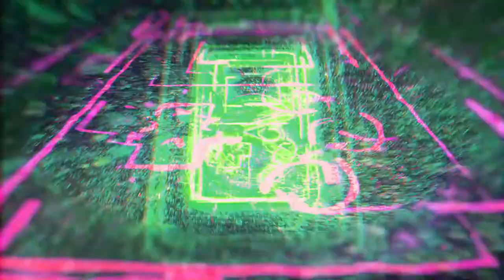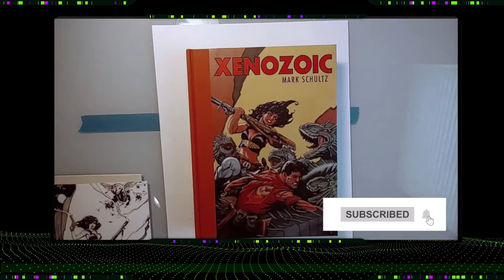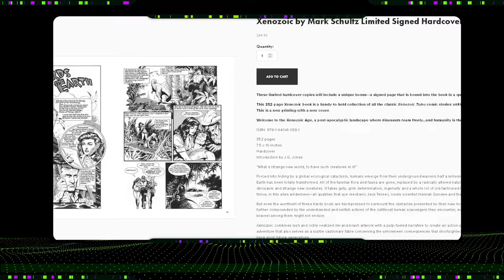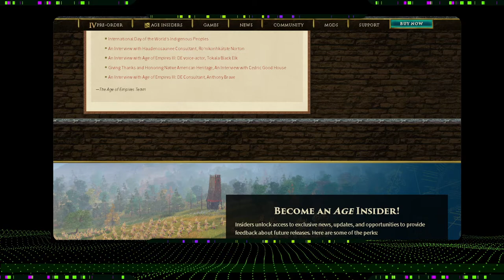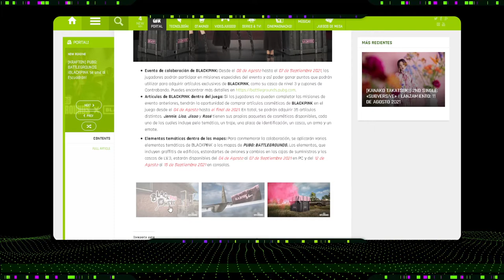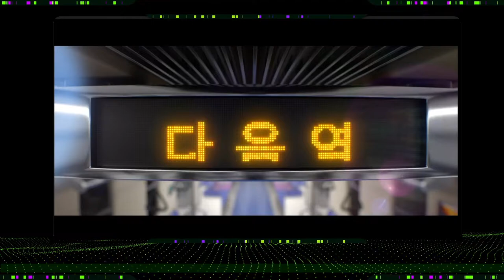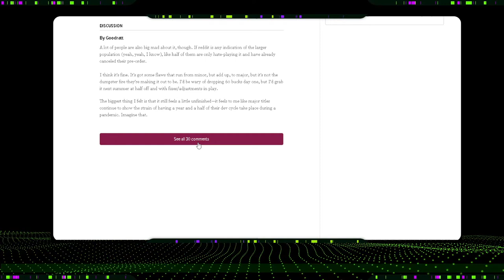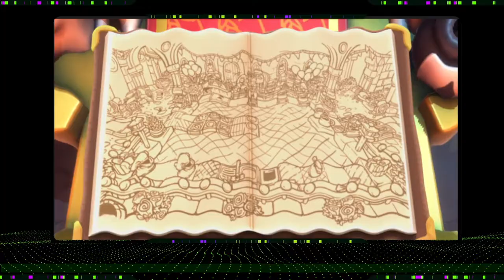[LA CUATRIFUERZA] N°011 | Blackpink, Stream Deck y Back 4 Blood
¡PAWAdictos! Ya tenemos disponible nuestro capítulo 011 de LA CUATRIFUERZA! SnowPato, Thennecan y MetaruPX nos informarán sobre:

📢 Gigabyte sufre robo de información.
📢 Xiaomi supera a Samsung en ventas.
📢 PUBG x Blackpink.
📢 Cammy y Guile se suman a Fortnite.
📢 Copia de Super Mario Bros se vende en $2M USD.
📢 Age of Empires saluda a sus consultores indígenas en el día internacional de los pueblos indígenas.
📢 Banda virtual K/DA obtiene Disco de Oro por el tema Pop/Stars.
📢 Nuevo juego Knockout Home Fitness llegará a la Switch el 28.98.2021
📢 Dock del Steam Deck no mejorará el rendimiento de la plataforma, solo su resolución.
📢 Niantic eliminó las medidas de seguridad de Pokémon Go para algunos países.
📢 No Man's Sky celebra su 5to Aniversario con una expansión gratuita.
📢 Beta de Back 4 Blood llegó a 100 mil jugadores activos en Steam durante este fin de semana.
📢 Popular aplicación de Paint, Kid Pix, renace y ahora puede ser usado en Navegadores.
📢 Phantasy Star Online 2 New Genesis supera los 9m de usuarios registrados.
📢 Rumor: Ow2 no esta ni cerca de ser lanzado el 2022.
📢 Zool Redimensioned Anunciado para PC.
📢 Overcook Update 5to aniversario: GRATIS en Stream hasta este 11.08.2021.

*¡SÍGUENOS!*